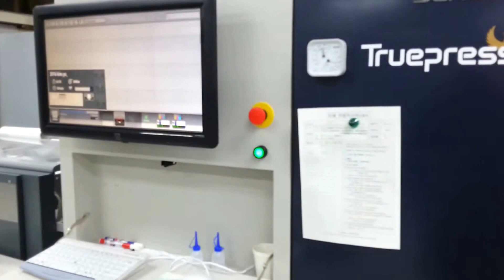CTP판 필요 없는 Truepess Jet 원색컬러인쇄기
CTP판 출력이 필요 없는 Truepess Jet 원색컬러인쇄기.인쇄기술은 경제 원리에 따라 최대 이익과 최소 원가를 충족시키는 방향으로 점점 발전해 왔다. 출력제판이라는 중간과정이 생략되고 디자인 파일로 프린트하듯이 옵셋인쇄 품질정도로 직접 인쇄되는 인쇄 기계 기술 진화의 최종 버전이라고 보여 진다.
실제 제작해 본 경험은 옵셋인쇄에 비하여 톤이 약간 약한 듯 보인다. 그러나 나름 가성비는 좋다고 생각된다.